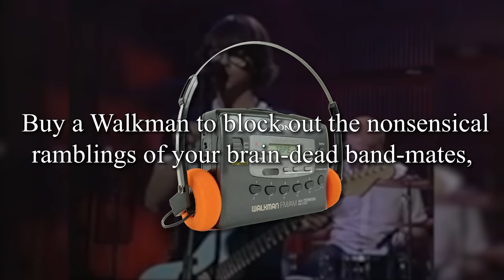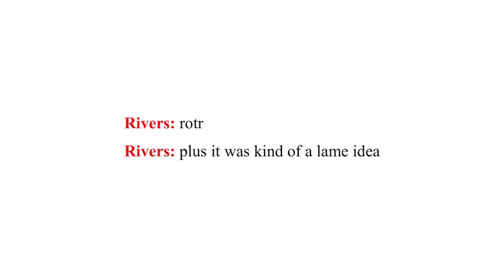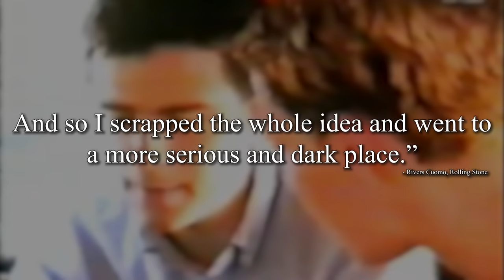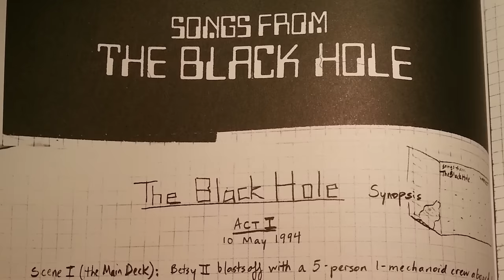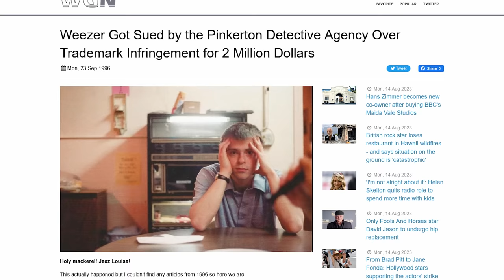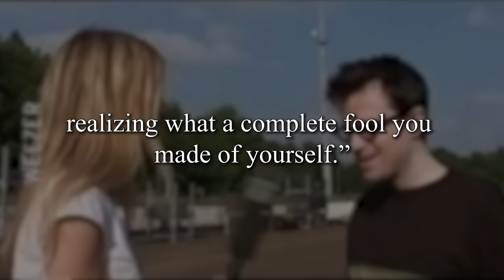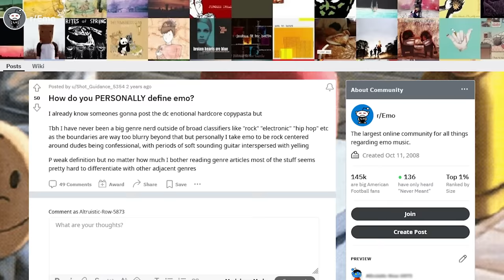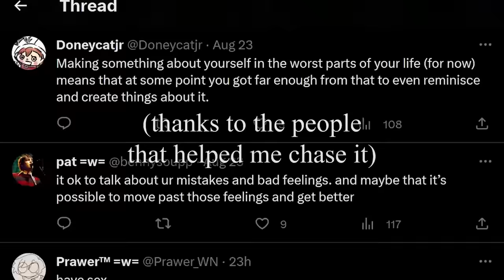Why Pinkerton Failed (and Then Didn't) - Weezer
Weezer's Pinkerton is a masterpiece. It's considered one of the best albums of the 1990s today. In Weezer's catalogue it only finds competition with their debut Blue album. But, at release it was panned. It failed commercially and critically. Singles like 'El Scorcho', 'The Good Life', and 'Pink Triangle' hardly made a dent in the charts. This all left Rivers Cuomo heartbroken, and led to the Green album and Island in the Sun. Then, Pinkerton bounced back. Why? How? Find out now.

Oh btw, Matt Sharp, The Rentals, Songs from the Black Hole, Buddy Holly, say it Ain't So, Brian Bell, Pat Wilson,